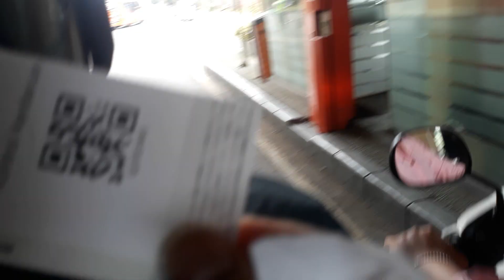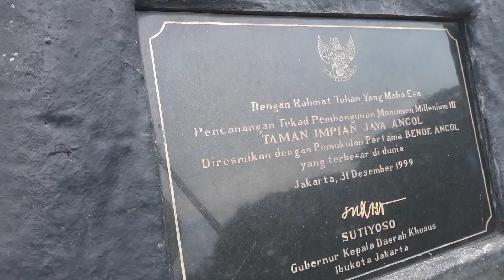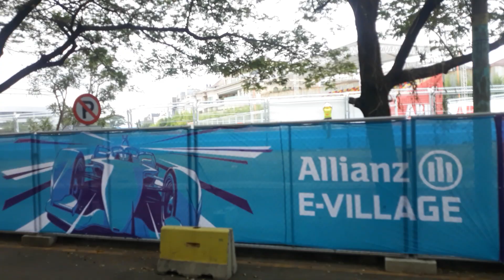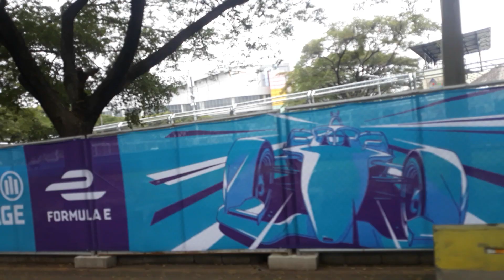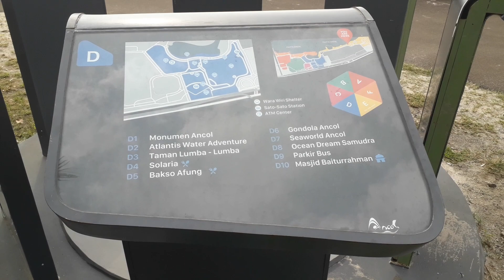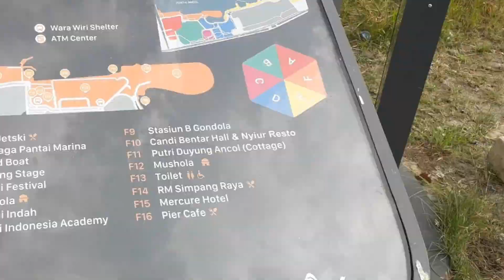Mengintip Kejadian Tragedi Tribun Formula E Ancol Jakarta ! | Review Ancol Menjelang Formula E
Bagaimanakah persiapan Sirkuit Jakarta International E-Prix (JIEC), Ancol, untuk ajang balap Formula E Jakarta 2022 ?

Kali ini Lucky Com akan menginfokan persiapan terkini dari sirkuit Formula E yang akan akan digelar pada Sabtu, 4 Juni 2022 pekan ini.